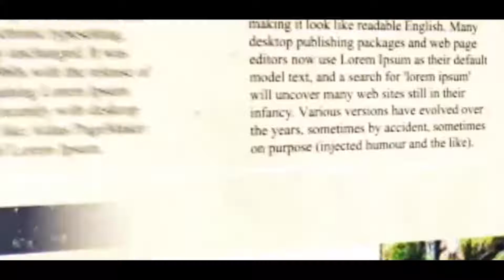বেহালায় বাড়ি বাড়ি ভোট প্রচারে পায়েল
I am getting good response from the people :Paayel Sarkar